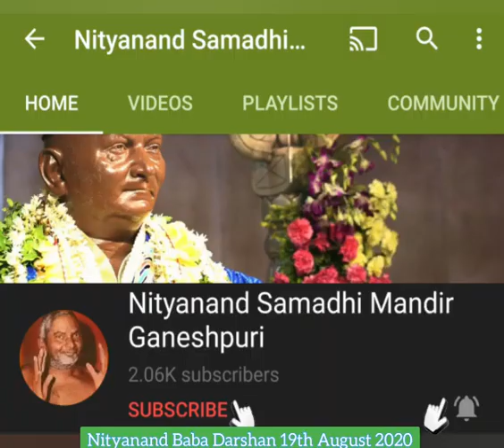19ऑगस्ट 2020 NITYANAND BABA DARSHAN